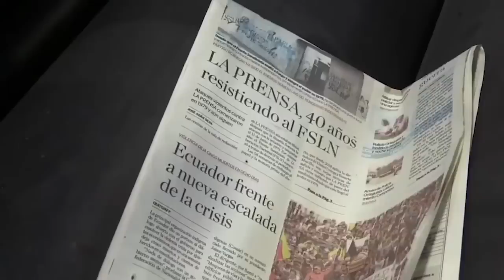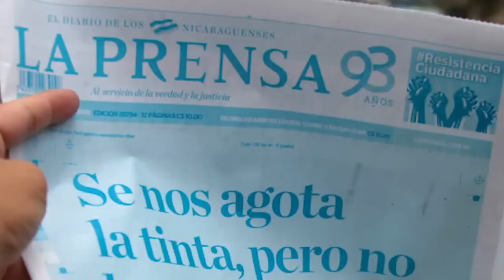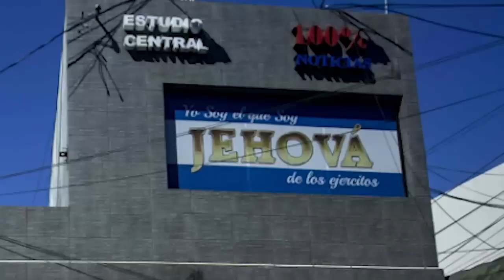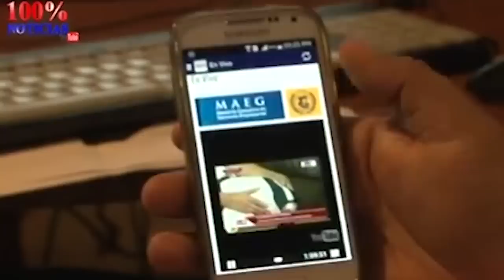Miguel Mora y Anibal Toruño: El siguiente paso es levantar la censura televisiva